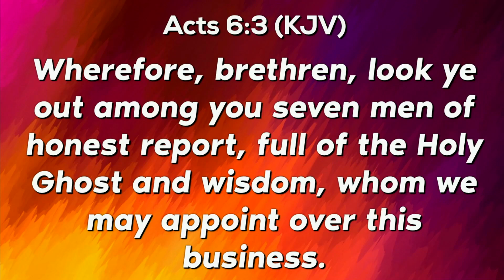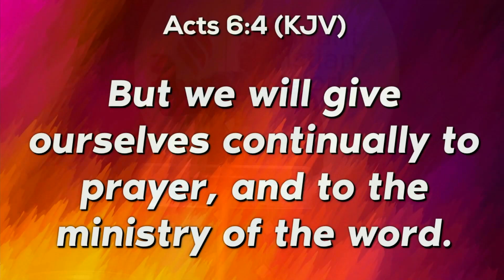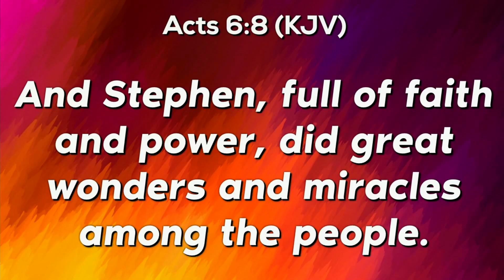Power For Living || Rev. Isaac Odame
FOR TITHES, OFFERINGS & SEEDS

Kindly make payments via Mobile Money
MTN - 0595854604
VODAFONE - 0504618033